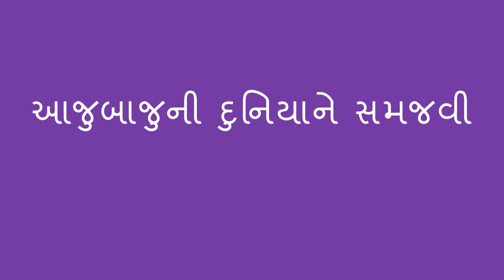આકારો ઓળખવા - Recognizing Shapes (Gujarati)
તમે બાળકને આકાર શીખવવા માં મદદ કરી શકો છો. તમે જુદા જુદા આકાર જેમકે
વર્તુળ, ચોરસ અથવા ત્રિકોણ ને ચિંધી શકો છો અને બાળક ને એ આકારો ની બીજી વસ્તુઓ  ચિંધવાનું પૂછી શકો છો.

You can help a child learn about basic shapes. You can point out a shape, like a circle, square, or triangle, and then ask the child to find other things that are the same shape.